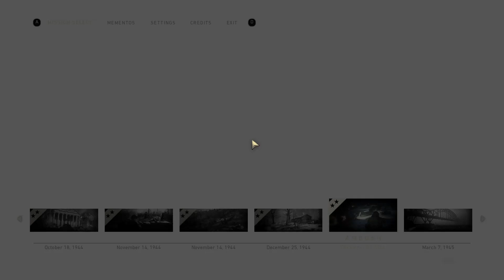I Bloody Called It! | Call of Duty: WWII - Part 10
I called it, didn't I? Didn't I say something bad would happen early on in the play-through?